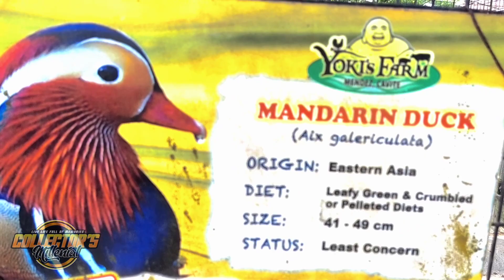Treasure Collection | Worth Million | Yoki's Farm| Part 2 Vlog no. 34 | Buhay may asawa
- this video will make you surprised what is hidden to this farm since it was open to people.